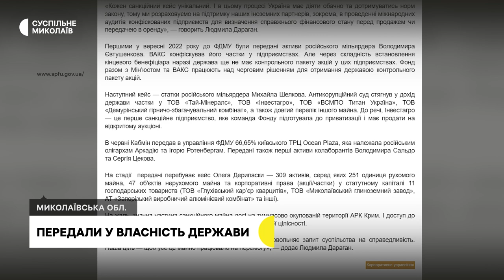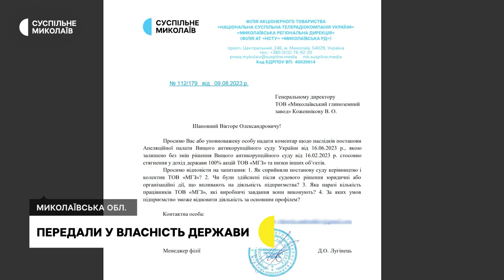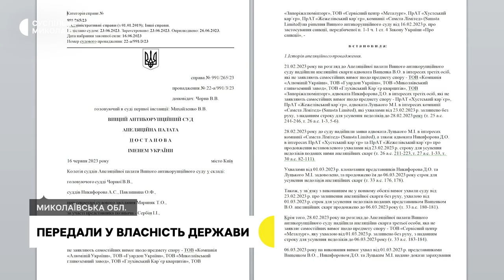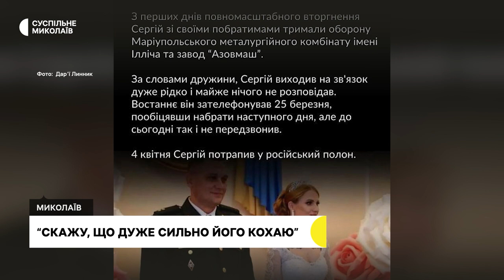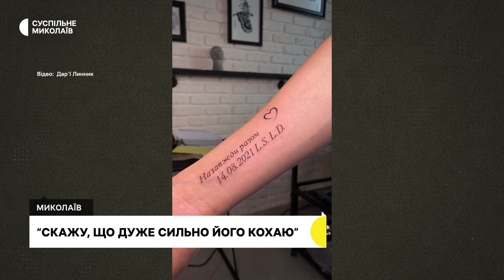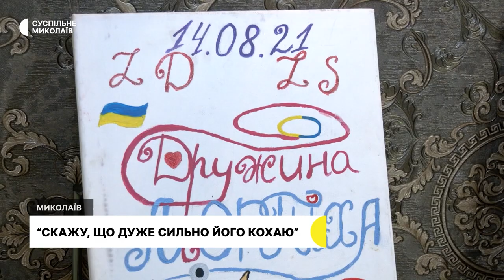Майно Дерипаски, дружина морпіха, евакуація 300-х І 01.09.2023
00:00 - Анонс
00:34 - Обстріли громад Миколаївщини
00:51 - Зернова угода
01:50 - Майно Дерипаски на Миколаївщині
05:45 - Чекає на повернення чоловіка з полону
09:39 - Евакуація 300-х
13:39 - Погода на Миколаївщині